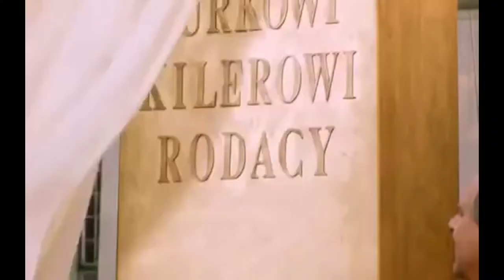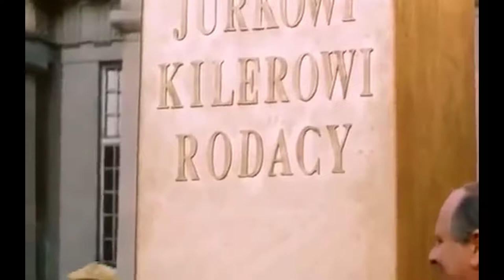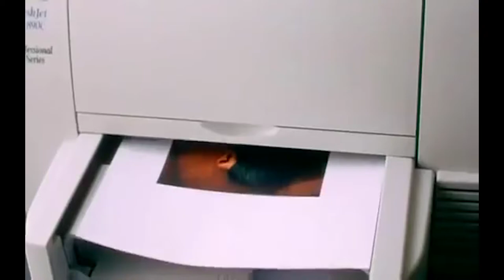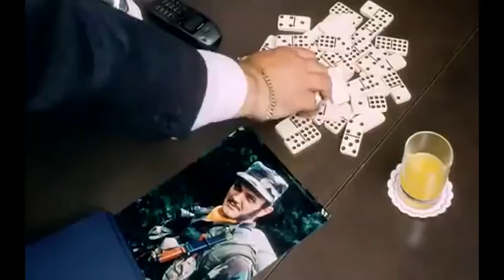Kiler-ów 2-óch (Streszczenie) | Hedespekcja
Hedespekcja - seria, w której opowiadam o starszych filmach, gdyż i wśród nich znajdą się dobre tytuły.
W dzisiejszym odcinku: Kiler-ów 2-óch